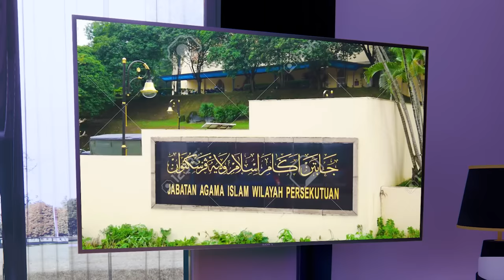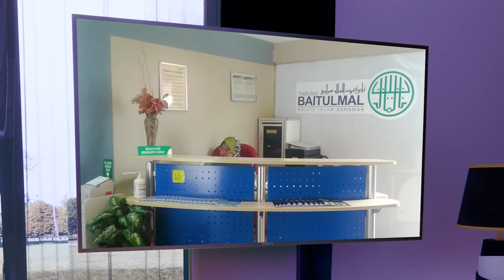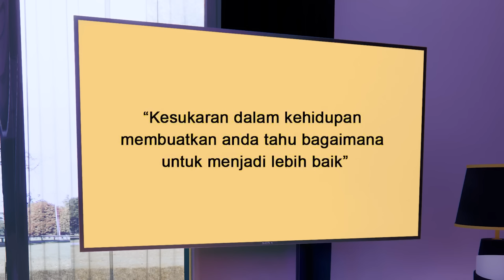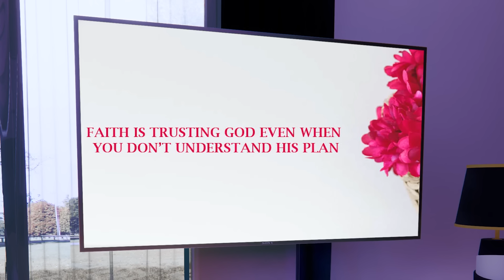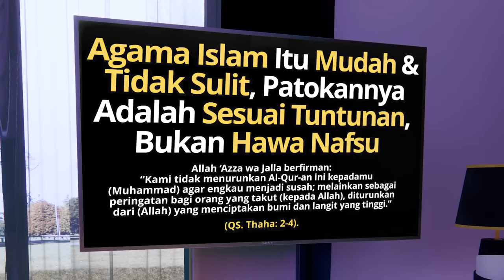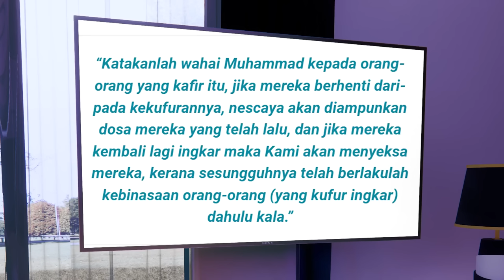MURTAD SELEPAS DIPULAUKAN KELUARGA & MASYARAKAT! EP 2 [PODCAST HITAM PUTIH KEHIDUPAN]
EPISOD 2: DIAMBANG NERAKA‼️Minggu ni Datuk Rosyam Nor & Datuk Adzliana nak borak ttg “struggle” seorang yg berbangsa India masuk Islam dan rasa “hilang dan kosong” sbb tak ada panduan yg betul dan jd sebab beliau murtad😳 Haa nak tau apa yg jd lepas tu?!! Korg kena tgok dn dengar sndiri tuan punya badan John Selvaraj akan cerita semua 🙌🏼

Ahad, 9 malam di Youtube Suhan Channel dan Usanita.